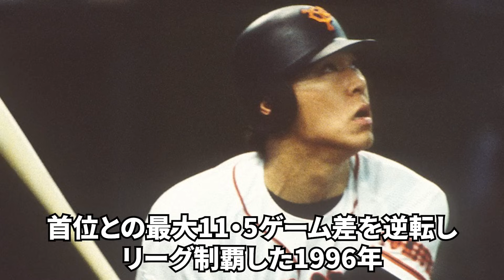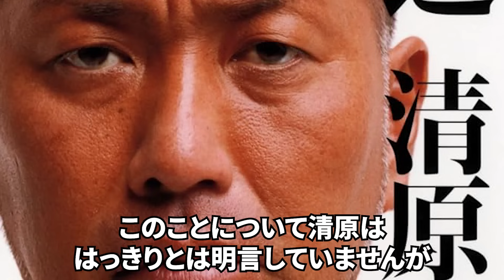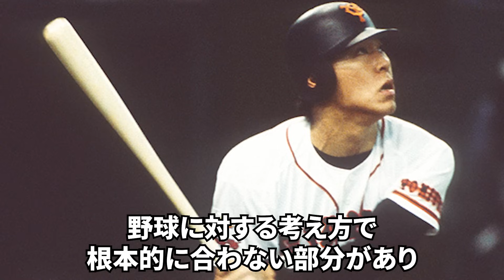松井秀喜「どうせ車と女の話ばかりでしょ...」野球に対する考え方や姿勢が対極な清原と松井のとんでもない関係性とは？